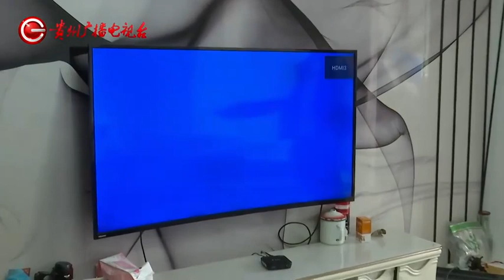大半夜能自动开机的电视 你到底是什么毛病？